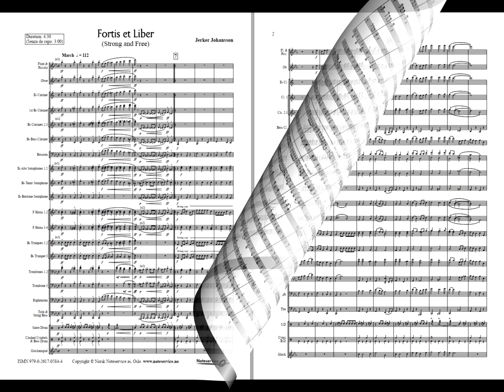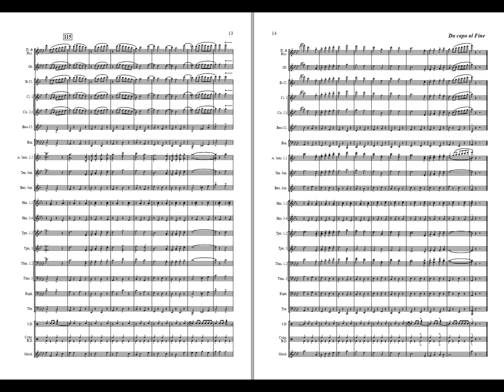Fortis et Liber - Jerker Johansson. Available for Concert Band, Grade 3,5.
Fortis et Liber (Strong and Free) was composed in 2012 on commission from the Swedish Armed Forces and dedicated to The Special Operations Task Group.
Jerker has written three marches in the past;
"Western Winds",
"Reach for the Sky" and
"High Spirits".

Fortis et Liber is his fourth march.
Like the previous three, this one is also written in a traditional style!